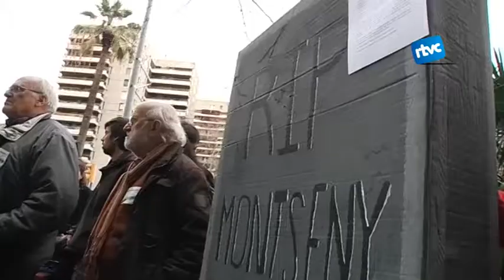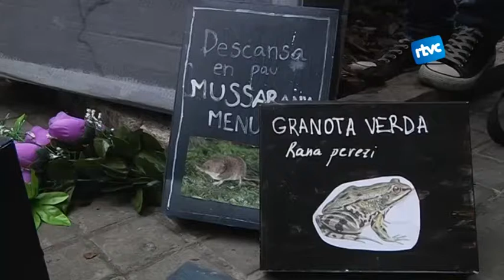La Generalitat reclama l'informe d'impacte ambiental de la carretera de Les Illes a Sant Marçal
La Generalitat no fa marxa enrere amb el projecte de construir una carretera al camí rural del Montseny, però com a mínim es compromet a fer demanar un informe d'impacte ambiental. I això que diverses entitats liderades per la Coordinadora per la Salvaguarda del Montseny, es van manifestar dimarts passat a la seu del Departament de Territori just abans que es reuniís els membres que havien de decidir si aturaven o no el projecte.